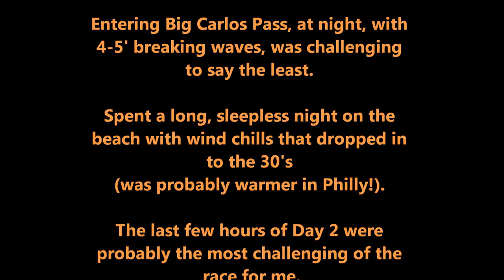EC2013 - LeatherLungs - Day 2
Day 2 of this year's WaterTribe Everglades Challenge, including some rowing footage on Gasparilla Sound and sailing on Pine Island Sound & the Gulf of Mexico below Sanibel.
What I could not film was how bad it got about an hour later, while in the dark the seas were building to 4'-5' (needed both hands for the boat!).
It was so rough, a Coast Guard patrol boat AND Rescue Helicopter approached (both with spot lights trained on my boat) and asked if I was declaring a 'vessel in distress'. I declined and told them I was heading for Big Carlos Pass to get out of this mess. While the CG was signing off-radio, I heard one of them in the background say "We'll stick by this guy until he gets in the Pass", which was very comforting!